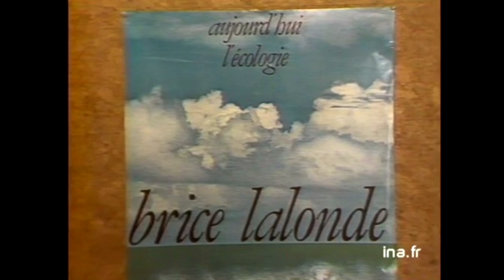Brice Lalonde - Campagne présidentielle 1981 | Archive INA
Brice Lalonde   Mouvement d'Ecologie Politique
Campagne électorale officielle : élection présidentielle 1er tour
14/04/1981
Campagne avec Brice Lalonde, le Commandant Cousteau et Florence Schaal.